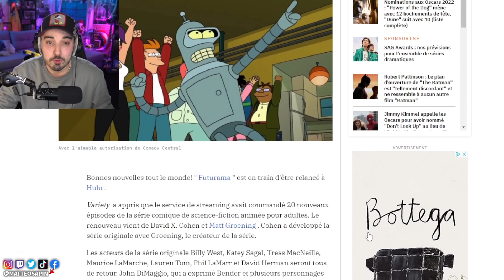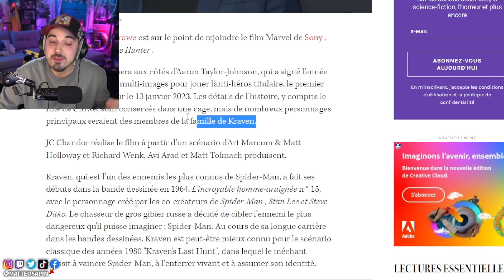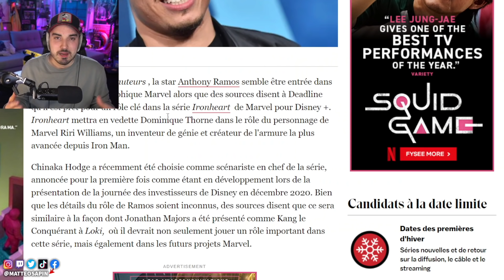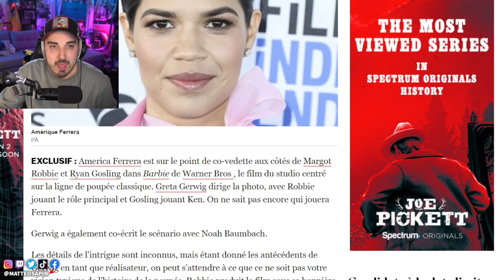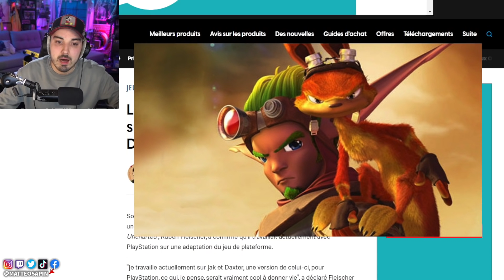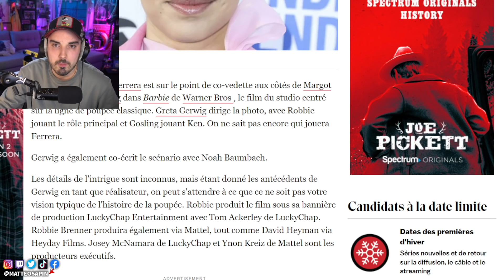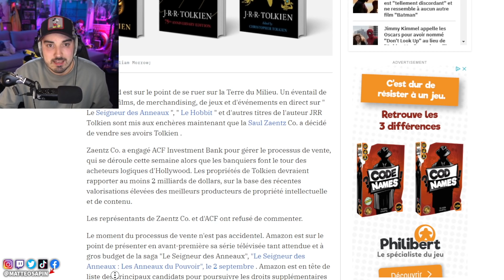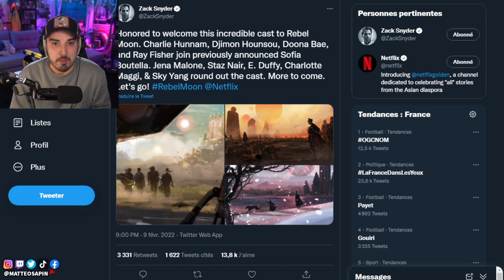Le SEIGNEUR des ANNEAUX est a VENDRE ! CASTING série et film MARVEL 🔥 Retour Futurama et Zack Snyder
Actualités Cinéma et Séries du 10 février 2022 : Retour de Futurama, Casting du film Sony Marvel "Kraven", Casting de la série Marvel Ironheart, Casting Ferrari, Casting Barbie, Un film Jak and Daxter en préparation ? Le Seigneur des anneaux en vente ? Nouvelles infos pour le prochain Zack Snyder !

❌Pas d'insultes

00:00 Intro
0:49 Retour de Futurama
2:23 Casting du film Sony Marvel "Kraven"
3:41 Casting de la série Marvel Ironheart
5:23 Casting Ferrari
5:48 Casting Barbie
6:12 Un film Jak and Daxter en préparation ?
7:44 Le Seigneur des anneaux en vente ?
9:40 Nouvelles infos pour le prochain Zack Snyder !